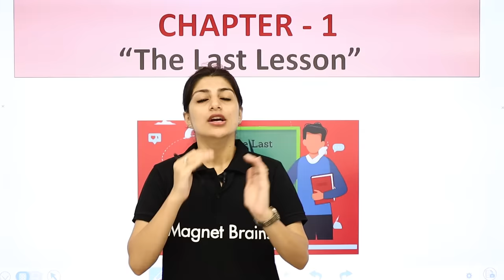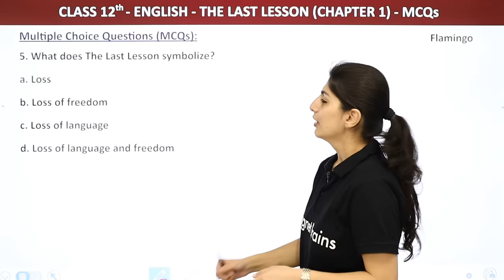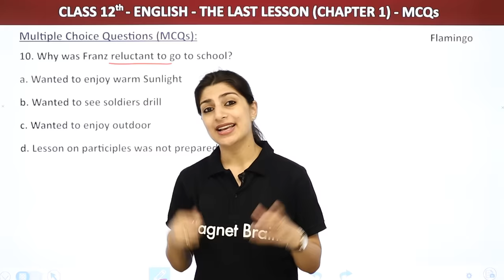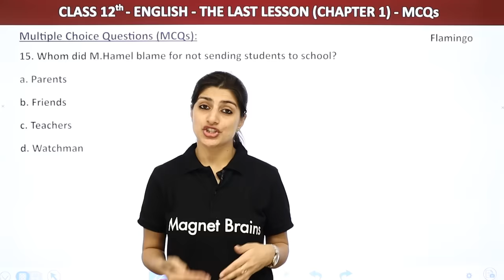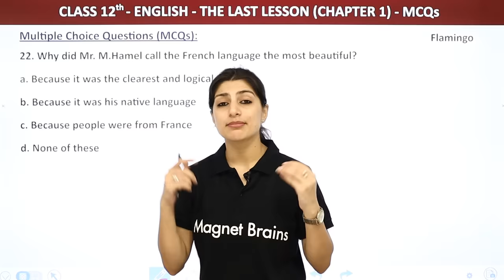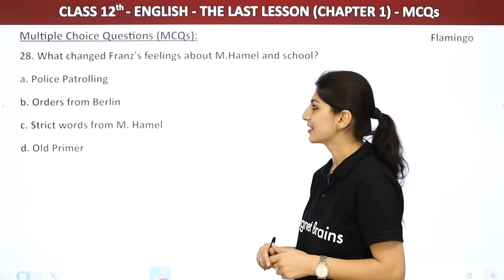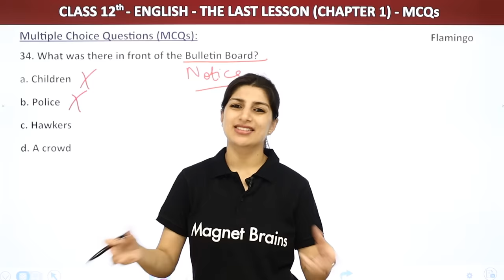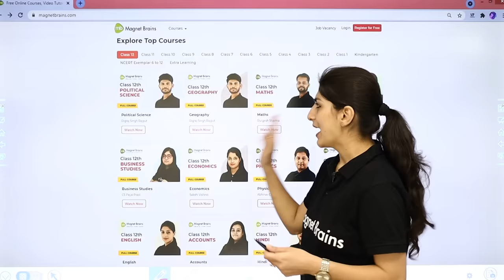Class 12 English MCQs (50 Solved) | Flamingo Chapter 1 | The Last Lesson MCQs (2022-23)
✔️ Class: 12
✔️ Subject: English
✔️ Chapter: The Last Lesson
✔️ Topic Name: Class 12 English MCQ - The Last Lesson
✔️ Topics Covered in This Video: This video provides a comprehensive summary and discussion of the novel, The Last Lesson, a classic work of English literature by M. Alphonse Daudet. It covers 50 Multiple Choice Questions based on the Class 12 CBSE Board curriculum of the book, along with their answers and explanations. This video is intended to help students and teachers of Class 12 prepare for the upcoming English Examination of 2022-23, Flamingo course.
0:00 Introduction: Flamingo
00:55 Multiple Choice Questions (1 to 10): Flamingo
          1. Who is the author of The Last Lesson?
16:04 Multiple Choice Questions (11 to 20): Flamingo
29:04 Multiple Choice Questions (21 to 30): Flamingo
41:45 Multiple Choice Questions (31 to 40): Flamingo
51:36 Website Overview

the last lesson mcq with answers pdf
mcq of english class 12 flamingo with answers pdf
the last lesson mcq pdf
the last lesson very short question answers
mcq questions for class 12 english with answers pdf
the last lesson mcq online test
class 12 english chapter 1 mcq online test
mcq questions for class 12 english with answers chapter 1